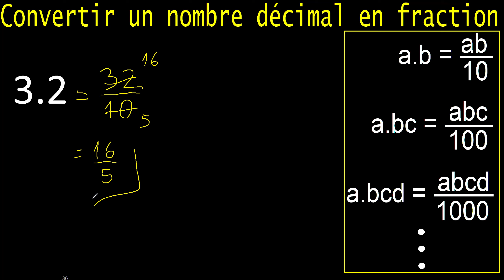Transformer 3,2 en fraction . Un nombre décimal en fraction , décimaux en fractions